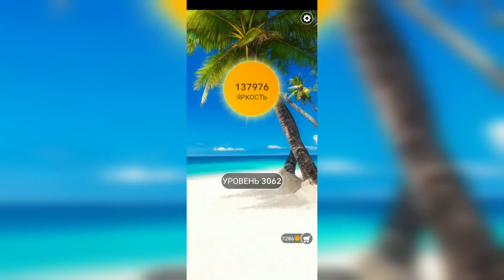Word / Слово Крест: Поиск русского кроссворда / Уровень 3062